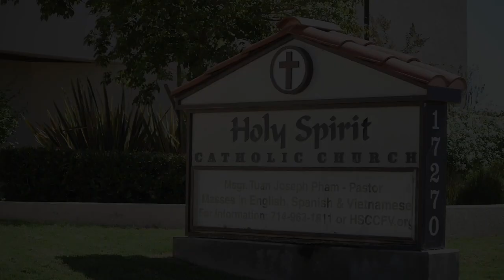Same Day Edit - James & My Tien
This is our same day edit for a lovely couple, James & My Tien, who got married on Oct. 7 2017.  The video was shown during the reception, to bring great joy and laughter to the guests, and especially to the Bride and Groom.